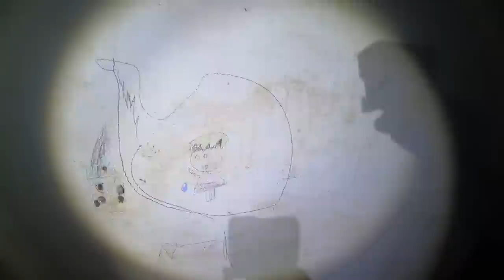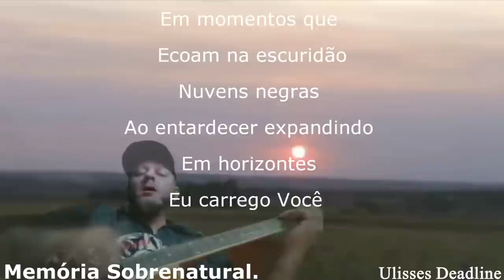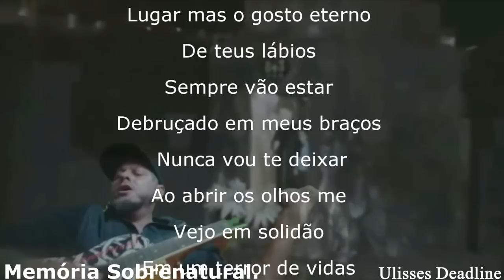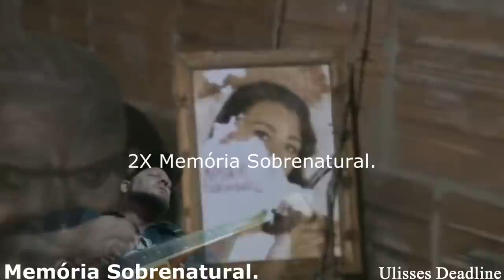Invocação do Mal aos olhos do Demônio